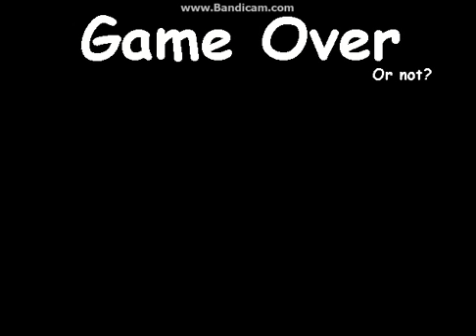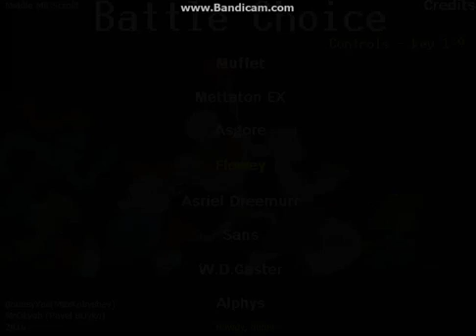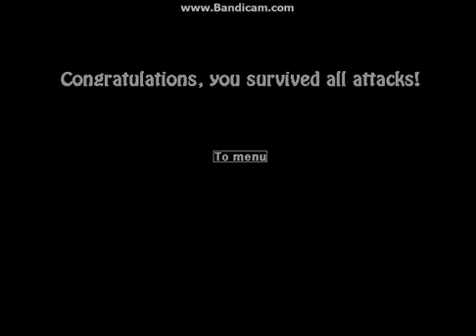HALF BOSSES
sry the recording messed up